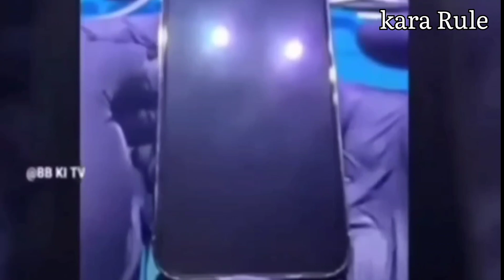देखे केसे Aaple का फोन samsung दीखाने लगा